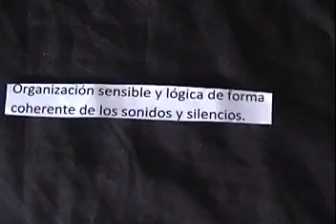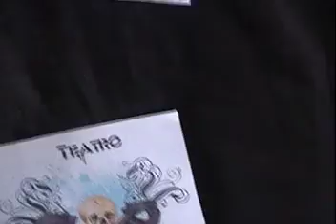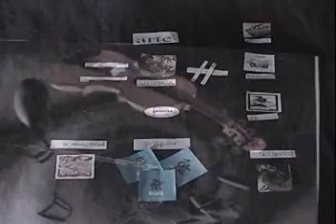LA MUSICA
CteachC . Este video fue realizado por niños para que otros niños aprendan qué es la música